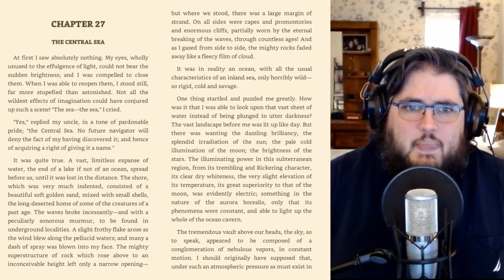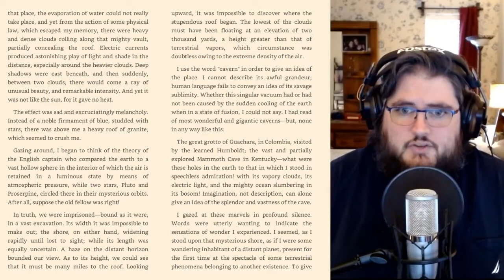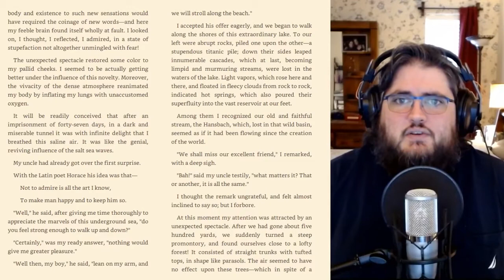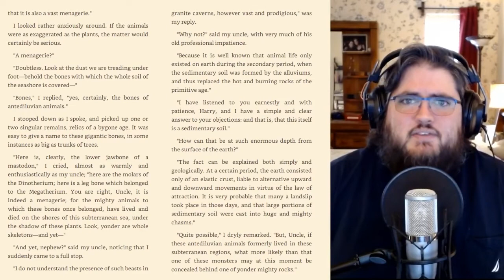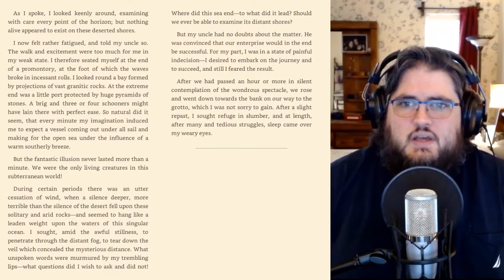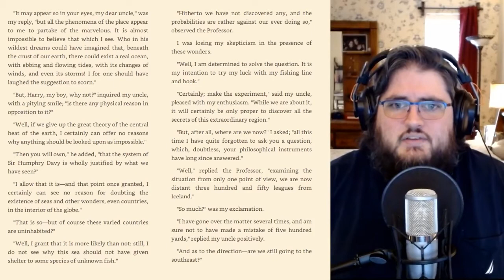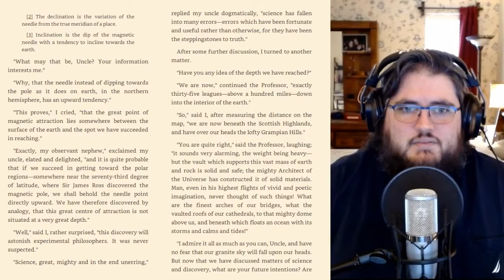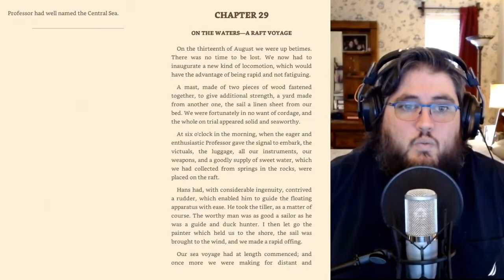Journey to the Center of the Earth: Chapters 27 and 28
FAMILY READING TIME! We are doing what little we can during this time of Quarantine due to COVID-19. Live on our Facebook page, we are doing readings of Journey to the Center of the Earth by Jules Verne. We will post the recorded videos here for those who missed chapters. Thanks for joining here and live on Facebook